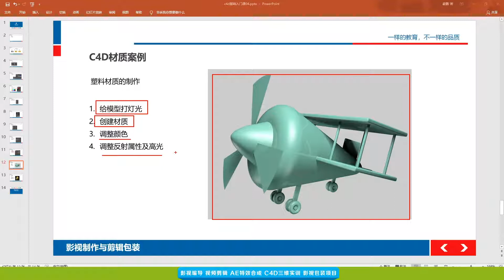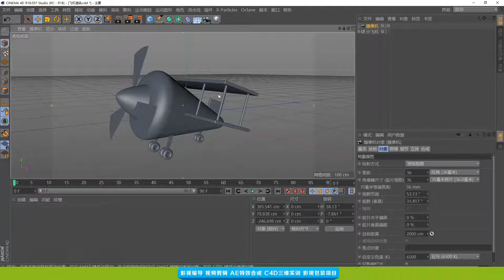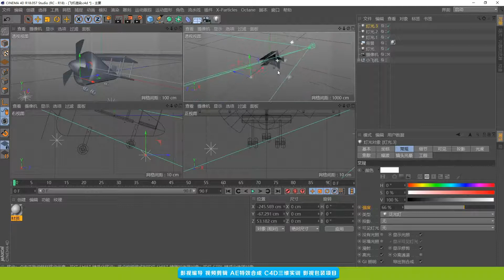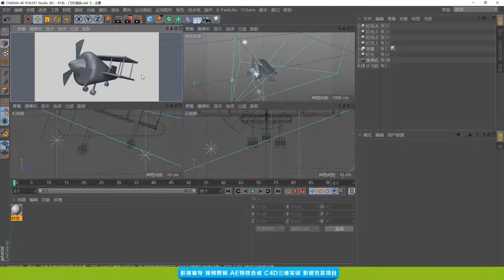C4D零基础入门 | 4.12 飞机渲染案例上-打灯光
本课程基于三维制作软件 Cinema 4D 进行入门阶段的系统教学，前期教授C4D基础的软件操作界面，中期教授C4D软件的建模，后期教授C4D的材质灯光渲染。采取分步递进式教学的方式，结合有趣生动的案例，展示制作流程和理念，帮助初学者快速掌握C4D基础入门。